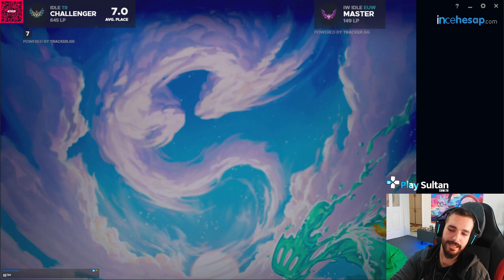QİYANA CARRY SİVASLI BİLİM ADAMLARININ TERCİHİ OLAN KOMP !!! | SET 7.5 TFT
Yayın Her gün 18:00 - 03:00

00:00 STAGE 1
01:57 STAGE 2
09:35 STAGE 3
16:50 STAGE 4
24:20 STAGE 5
31:09 STAGE 6
38:06 STAGE 7